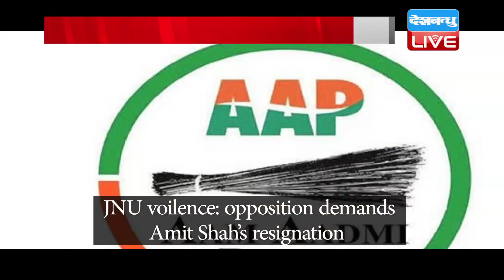Twitter पर क्यों कर रहा है Trend ? गृहमंत्री पद से Amit Shah दें इस्तीफा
ResignAmitShah HindiNews | BreakingNews | Watch | video | Twitter पर क्यों कर रहा है Trend ? गृहमंत्री पद से Amit Shah दें इस्तीफा